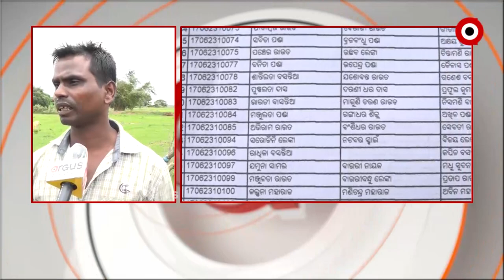ବୃଦ୍ଧ ଚାଷୀଙ୍କୁ ପୋଲିସ କନେଷ୍ଟବଳଙ୍କ ଆକ୍ରମଣ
କେନ୍ଦ୍ରାପଡ଼ା ଜିଲ୍ଲା ମାର୍ଶାଘାଇ ଥାନା ସାନଗାଁ ଗ୍ରାମର ବରିଷ୍ଠ ଚାଷୀ ଦୃଯ୍ୟଧନ ନାଉରିଙ୍କୁ ସେହି ଗ୍ରାମର କିଛି ବ୍ୟକ୍ତି ମାନେ ଆକ୍ରମଣ କରିଥିବା ନେଇ ମାର୍ଶାଘାଇ ଥାନାରେ ଅଭିଯୋଗ ହୋଇଛି । କୈଳାଶ ନାଉରି ଜଣେ ପୋଲିସ କନେଷ୍ଟବଳ ହୋଇଥିବା ବେଳେ ଦୁର୍ଯ୍ୟଧନଙ୍କ ପରିବାରଙ୍କୁ ନିର୍ଯାତନା ଦେଉଥିବା ଅଭିଯୋଗ ।